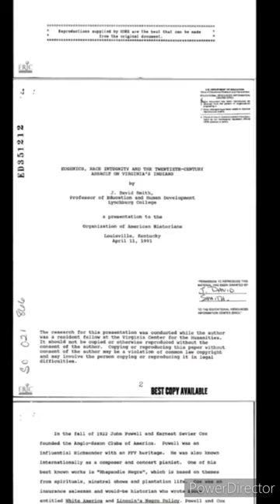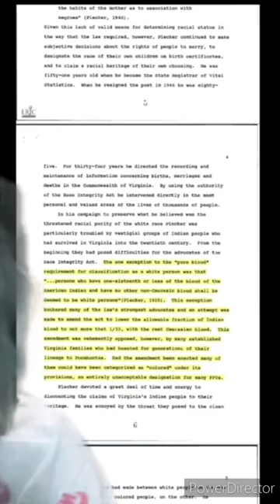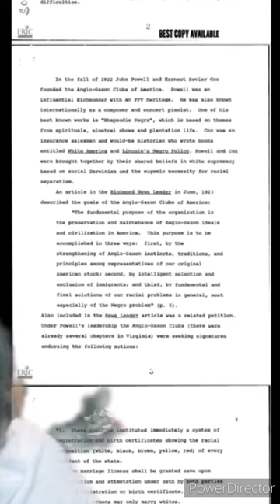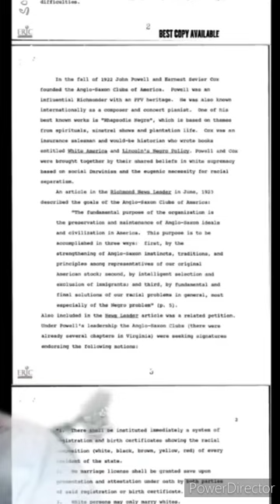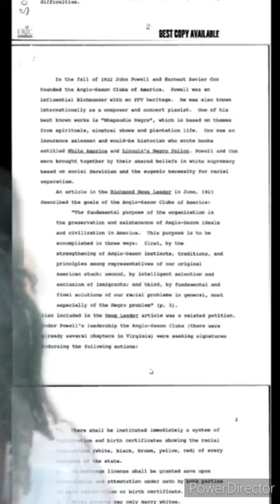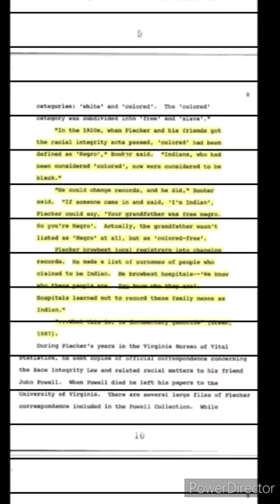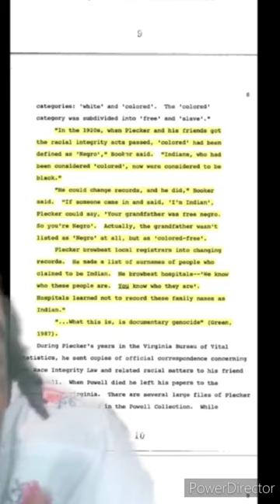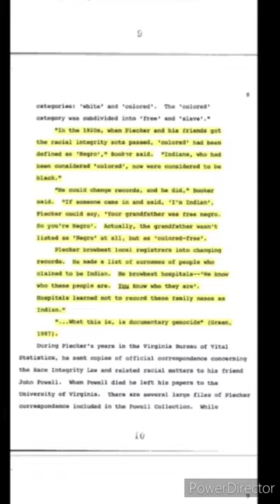C.I.A Document 📄 on Walter Plecker, Happy Civilter Mortuus Month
In this video you will learn about the documentary genocide, the vital statistics done ran by walter pleacker who was apart of the Anglo Saxons Club of America 🤫
for more dope 💎 s nd historical facts